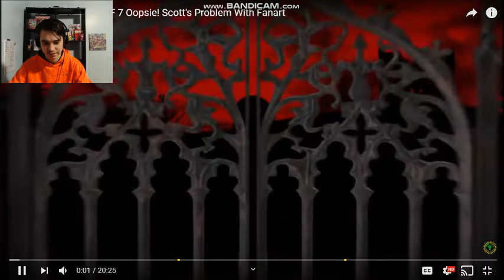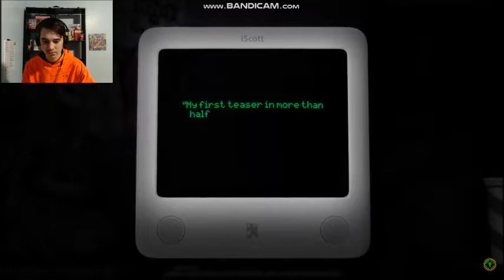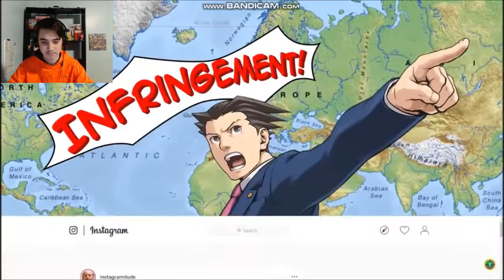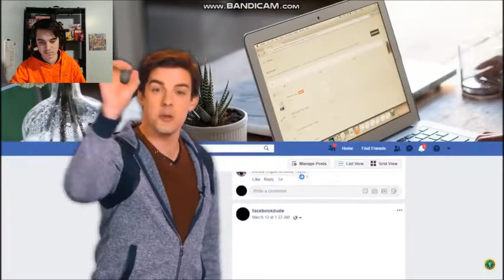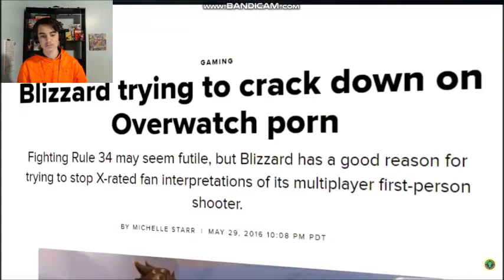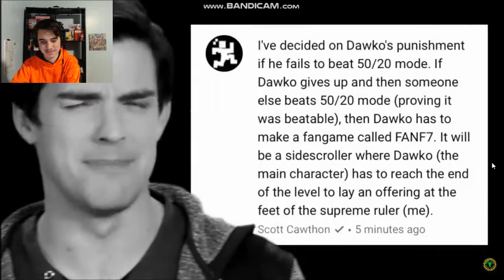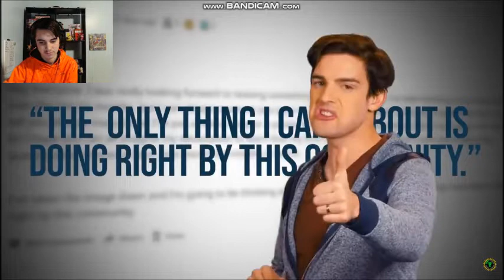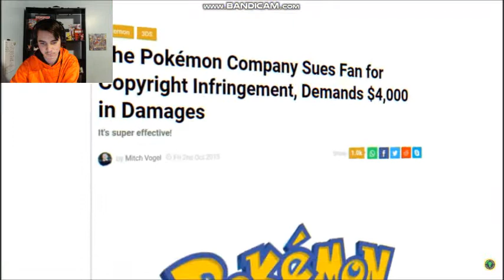Game Theory: The FNAF 7 Oopsie! Scott's Problem With Fanart REACTION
Part 2 of MatPat's FNaF 7 theory has been released, let's react to it!